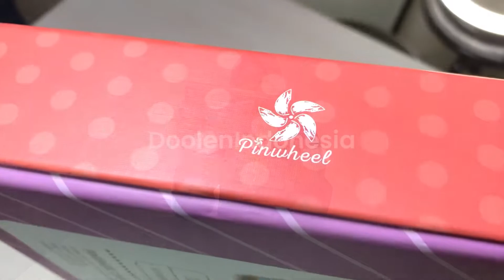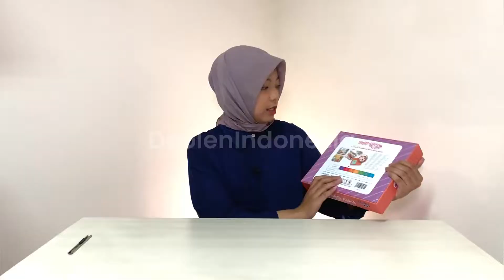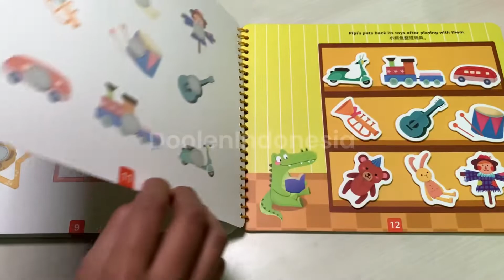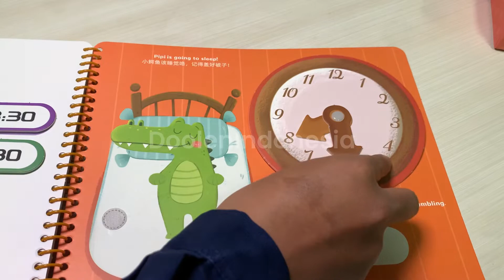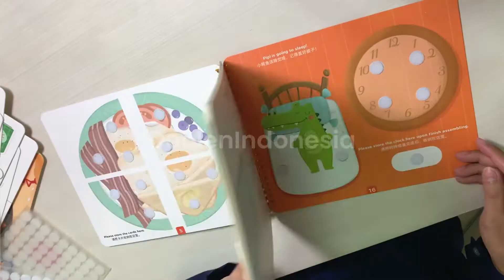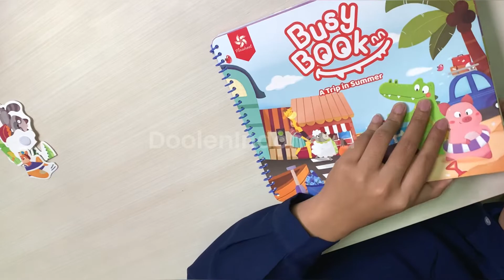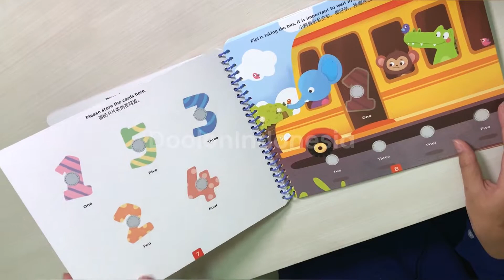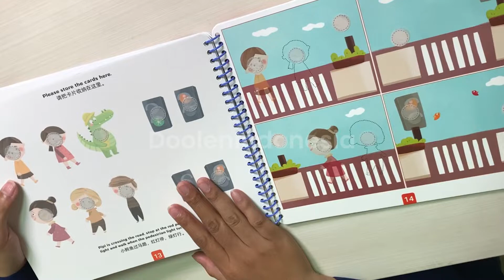MAINAN EDUKASI ANAK 3 TAHUN KEATAS - PINWHEEL BUSY BOOK LEVEL 2 UNBOXING & RIVIEW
Merupakan buku interaktif atau buku mainan edukasi anak yang melatih konsentrasi, koordinasi mata-tangan, dan meningkatkan pengetahuan

Link order:
SHOPEE

Age : 3Y+

Terdapat 3 Level Untuk Usia 3+ dengan masing masing tema
- Level 2 - A Trip in Summer & Pipi's Daily Habit
- Level 3 - Little Crocodile's Day & Little Crocodile Travel Around
- Level 4 - A Day in Kindergarten & Family Member
- Level 4 - what is your occupation & Visit to the Museum

Fitur :
-Melatih koordinasi mata dan tangan anak
-Melatih konsentrasi
-Melatih berhitung, mengenal bentuk dan warna